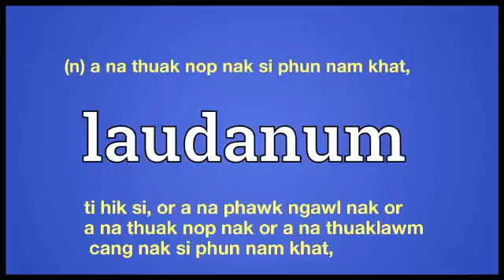laudanum meaning in English Ngawn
laudanum = (n) a na thuak nop nak si phun nam khat,ti hik si, or a na phawk ngawl nak or
a na thuak nop nak or a na thuaklawm cang nak si phun nam khat,